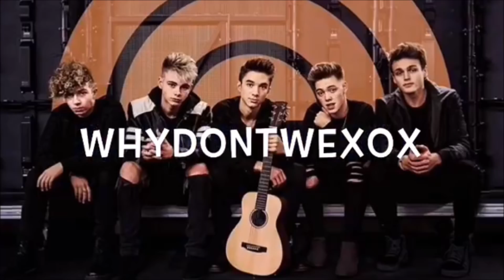TOP 10 MOST VIEWED WHY DON'T WE MASHUPS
hii I hope you liked this video! Do you?